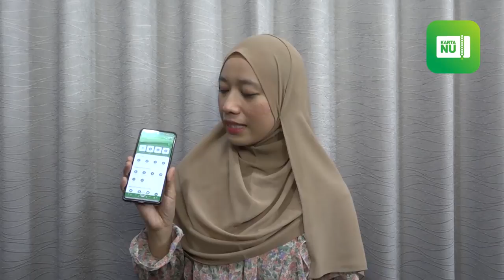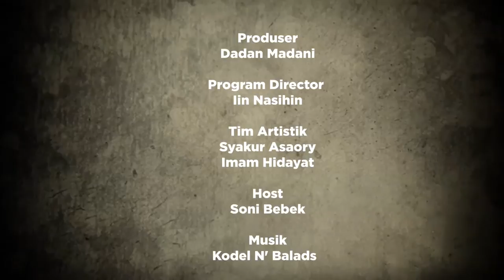GUAR BUDAYA PASAL #2 HEUREUY AJENGAN | SONI BEBEK BARENG DR. KH. ASEP SALAHUDIN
Pada pasal kedua ini, Guar Budaya mengundang narasumber Rektor IAILM Suryalaya KH Asep Salahudin. Soni Bebek, host tetap acara meminta Asep Salahudin mengupas tema Agama dan Tawa.

Tema ini mengkritik cara beragama sebagian kalangan yang saat ini merebak yaitu beragama dan mengatasnamakan agama dengan wajah sangar, kaku, dan keras, bahkan agresif menyerang pihak lain yang berbeda pandangan dengan pemahamannya.

Hal ini berlainan dengan cara beragama ulama Nusantara yang dilanjutkan ulama-ulama NU hari ini, yaitu lentur, santun, karena agama dipraktikkan dengan pendekatan budaya yang santun pula.

Asep Salahudin juga mengkritik istilah Sunda itu Islam, Islam itu Sunda. Menurut dia yang lebih tepat adalah Sunda dan budayanya memiliki sisi yang klop dengan Islam.

Sebagaimana tayangan sebelumnya, pasal ini juga dipenuhi dengan canda tawa dari host, narasumber, pengiring musik, dan penonton yang hadir di studio.

Guar Budaya merupakan program kerja sama Lesbumi NU dengan NU Jabar Channel dengan produser Dadan Madani.

Simak selengkapnya…

Host :
Soni Bebek @sonibebek

Narasumber :
DR. KH. Asep Salahudin (Ketua LAKPESDAM PWNU Jabar)